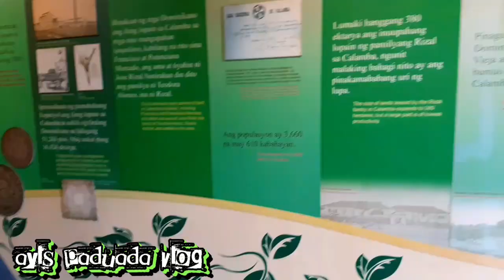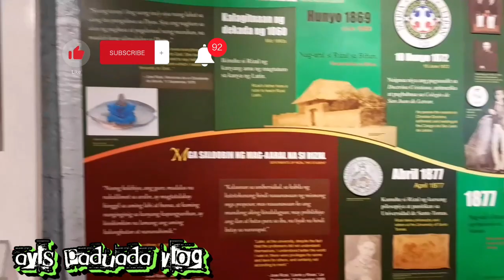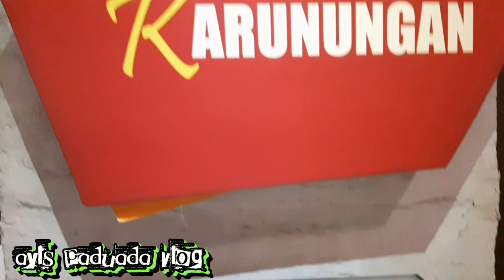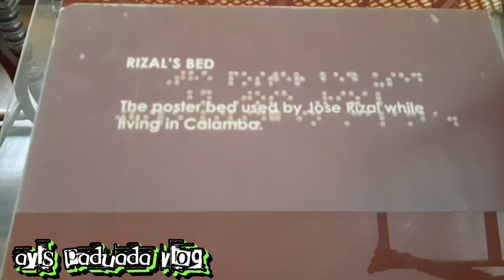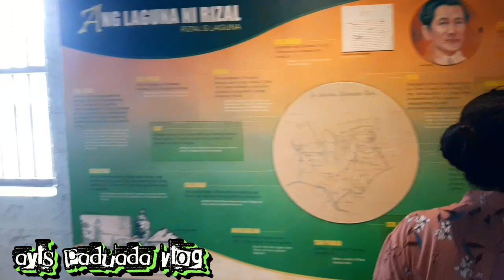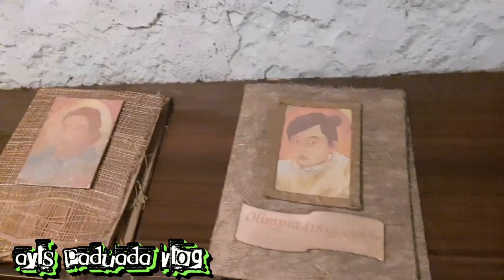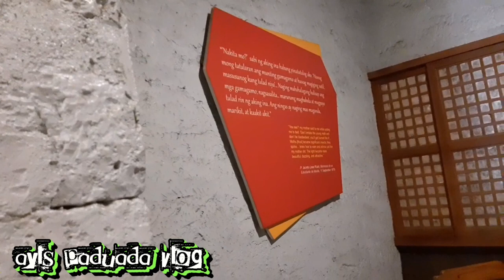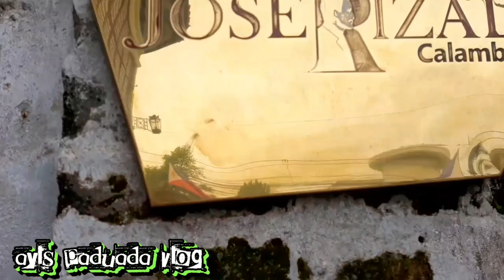🇵🇭 🇸🇦 pasyalan natin ang bahay ng ating bayani( dr jose rizal)((vacay2023))